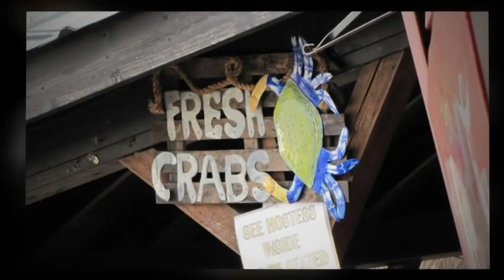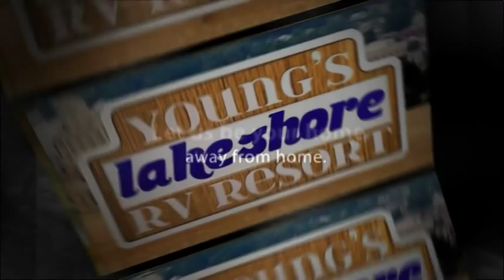Hot Springs, Arkansas camp at "Young's Lakeshore RV Resort" 1-800-470-7875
Our Boat Ramp is your gateway to Lake Hamilton. 2.5 miles from Oaklawn Jockey Club and Gaming Center. 4.5 miles from Hot Springs National Park and the Historic District. 12 minutes to Magic Spring's.on the web